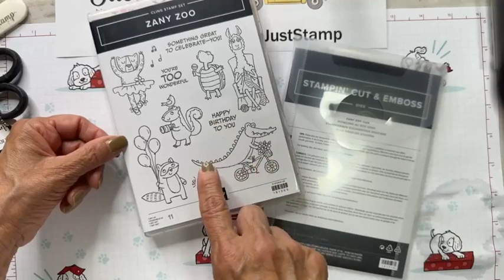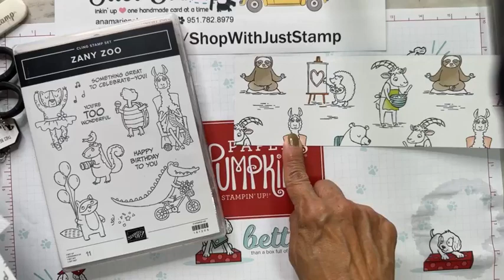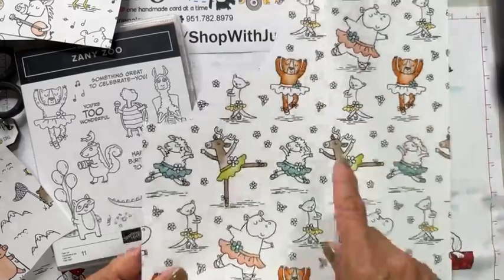Let's Make a Shutter Paper Piecing Card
Grab your scraps and learn how to make the Shutter Paper Piecing Card. In this video I share step-by-step instruction on how to make this super fun card — doable with any patterned paper. But super cuter when you use coordinating suites.